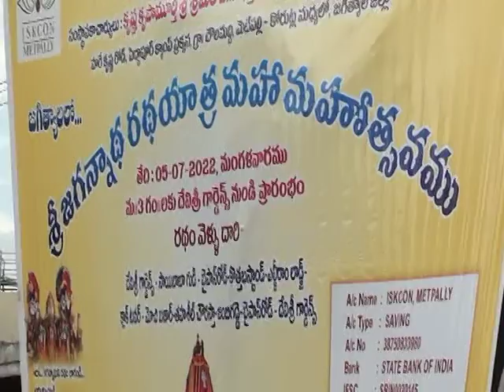శ్రీ ఛానల్ న్యూస్ || Sri Channel News || Today News